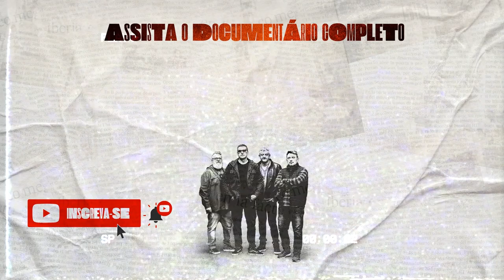"Jogamos chocolates para o público". BANDA RESGATE conta sobre primeiro show.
A Banda Resgate, formada por Zé Bruno, Hamilton Gomes, Marcelo Amorim e Jorge Bruno, é uma das principais bandas de rock cristão do país.
São 30 anos de estrada falando do amor de Deus através do seu rock n’roll inteligente e divertido. Além de tocarem por todo Brasil, já passaram pelos EUA, Europa, África e América Latina. O lançamento do seu primeiro trabalho, aconteceu em 1991 de forma independente e ainda em Vinil, hoje são 14 cds lançados, 9 em estúdio, 1 acústico, 4 ao vivo, além de 5 DVDs. Sem abrir mão do autêntico rock’n’roll, mesmo mesclando outras tendências em seus trabalhos, como baladas, canções românticas, louvor & adoração, além de estilos alternativos, a banda possui uma sonoridade original amplamente reconhecida no meio musical. Sempre preocupados com a qualidade da sonoridade dos álbuns, já trabalharam com produtores renomados como Rick Bonadio, Paulo Anhaia e Dudu Borges.
O humor é parte do cotidiano da banda, o grupo não dá sinais de envelhecimento, pelo contrário, com uma agenda de shows lotada, figura entre as principais bandas do movimento gospel no Brasil.
Em 2017 lançou o décimo quinto álbum da Banda Resgate “No seu quintal” que foi gravado, com a produção de Lucca Bruno, Rodrigo Guess e da própria Banda.
O grupo que comemorou, em 2019, seus trinta anos de carreira demonstra, nos shows toda a paixão pelo que faz. Essa é a receita para manter a banda na ativa durante tanto tempo e ainda com a mesma formação. São 90 minutos de rock n’roll com o público cantando do começo ao fim os diversos sucessos que a banda emplacou. E para melhorar ainda mais a comemoração, lançaram 30 músicas inéditas, 3 músicas por mês, com diversas participações, além do documentário “É só isso aqui” que teve sua pré-estreia em dezembro do ano passado.
Sempre engajados em produzir conteúdo, em meio a quarentena compuseram a canção “A dor”, uma música com uma letra reflexiva e cheia de qualidade, onde cada integrante gravou suas partes em suas casas. No fim, o resultado foi incrível, além do clipe ilustrado que reforçou tudo que o novo single trás. Sem dúvida, o Resgate sempre nos surpreende, o que será que vem por aí?

Assista Também:

5:50 AM